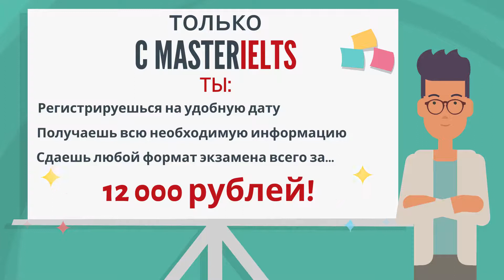IELTS EXAM - где сдать в Санкт-Петербурге [СУПЕРЦЕНА!]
Ты готовишься к экзамену IELTS?
Но не знаешь, как и где его сдать? Какие шаги нужно предпринять, чтобы зарегистрироваться на экзамен?
Вместе с MasterIELTS  ты пройдешь путь от подготовки к экзамену до регистрации на IELTS!
В центре подготовки к экзамену IELTS MasterIELTS ТЫ:
-Подберешь необходимый и удобный для тебя курс подготовки к IELTS
-Будешь заниматься только с сертифицированными преподавателями
-Получишь СКИДКУ на экзамен (на компьютерный и бумажный тип экзамена цена 12000 рублей!)
- Заполнишь регистрационную форму на экзамен IELTS у нас